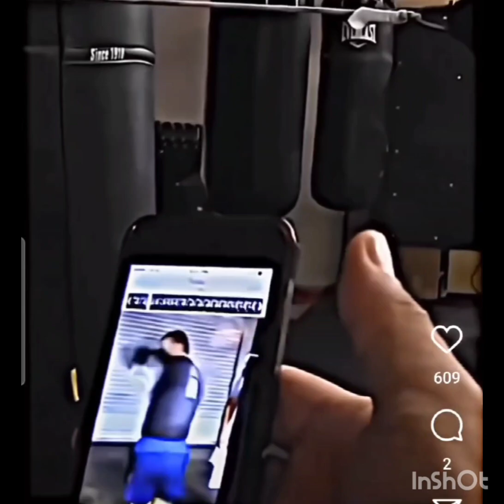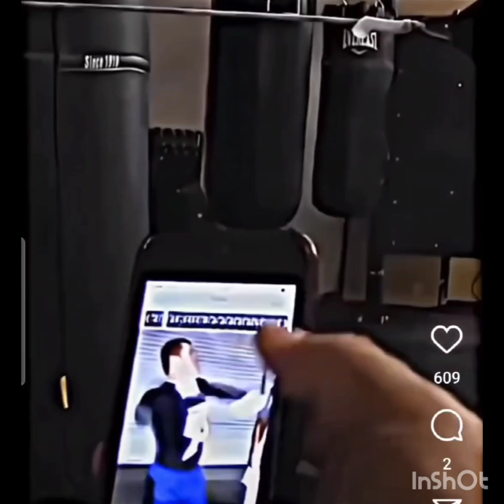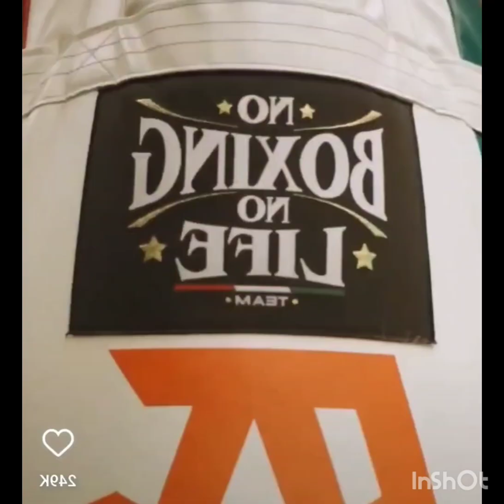Canelo Alvarez vs Edgar Berlanga post fight Reaction